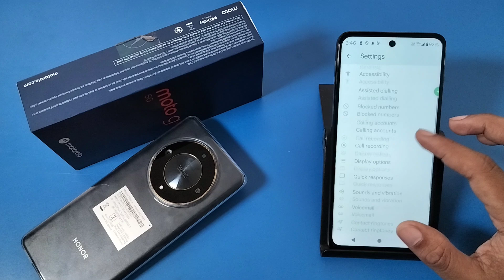How to enable caller ID protection in Moto G45 5G || Moto me caller ID protection on kaise kare